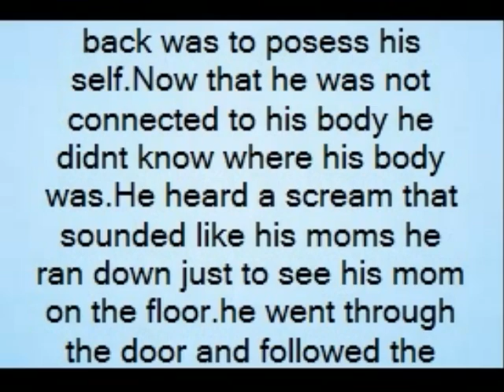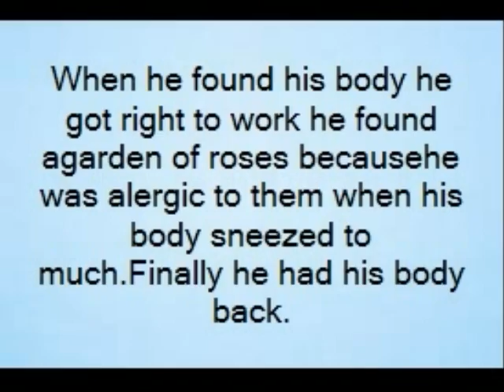The ghost ball